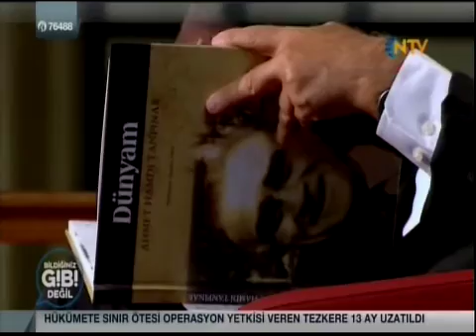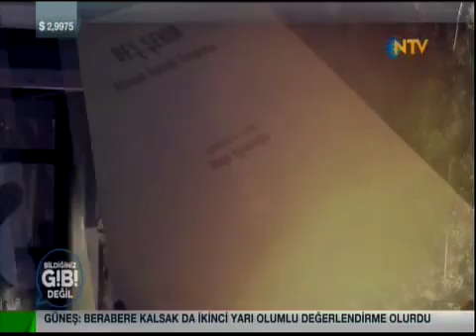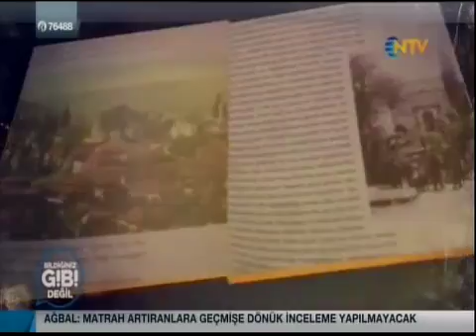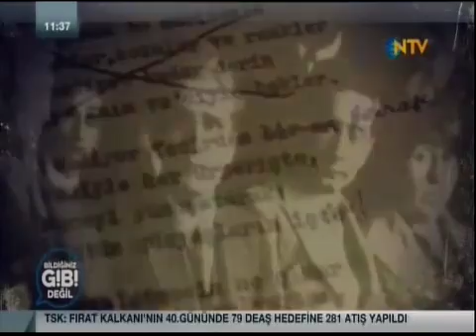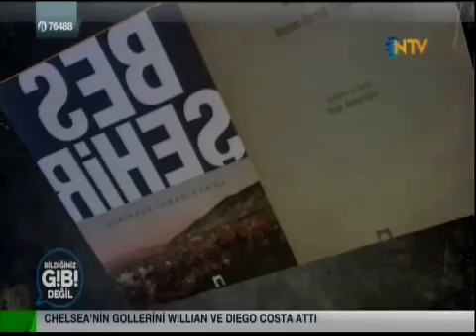Bildiğiniz Gibi Değil, NTV - Prof. Dr. Hasan Bülent Kahraman (02.10.2016)